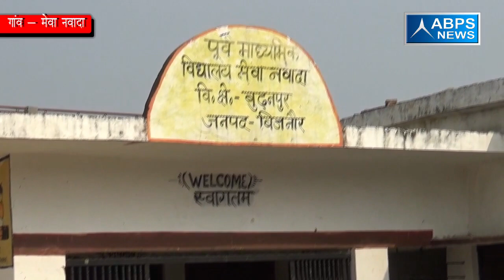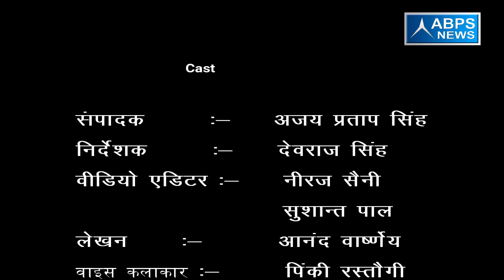गांव - मेवा नवादा, ब्लॉक - बुढ़नपुर, जिला - बिजनौर